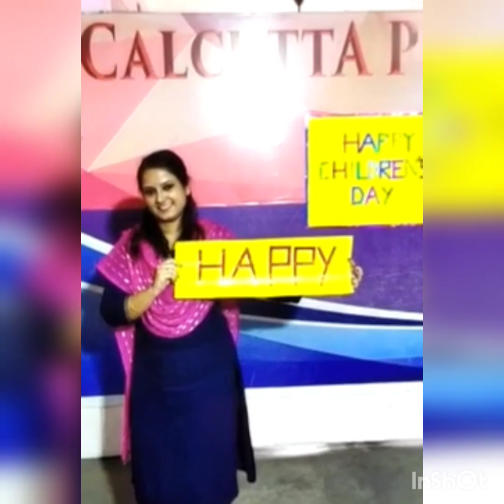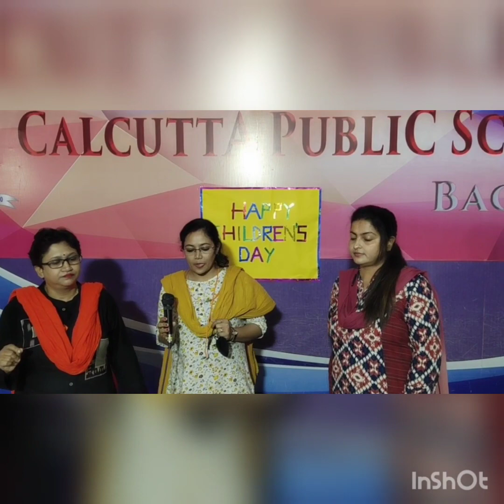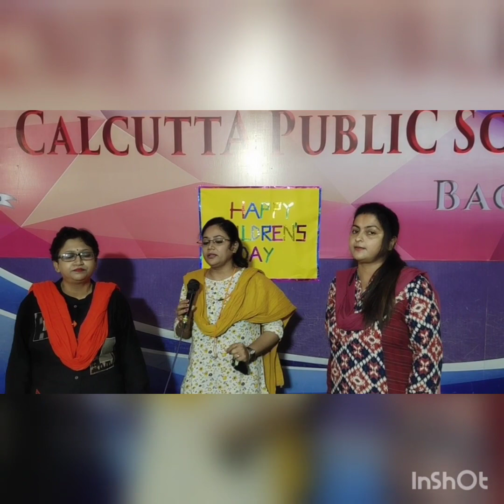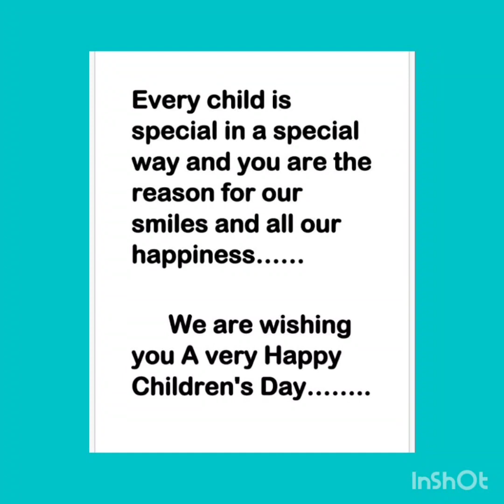Calcutta Public School Joramandir Children's Day Celebration 2020